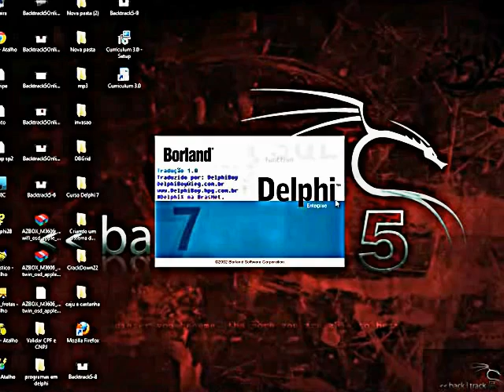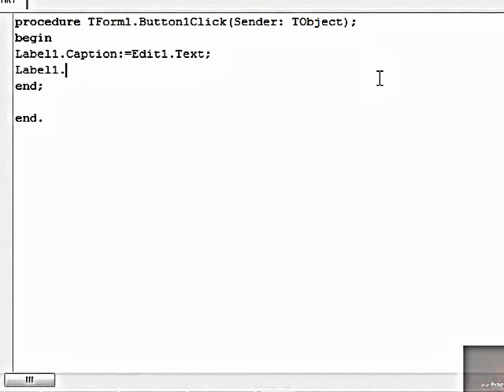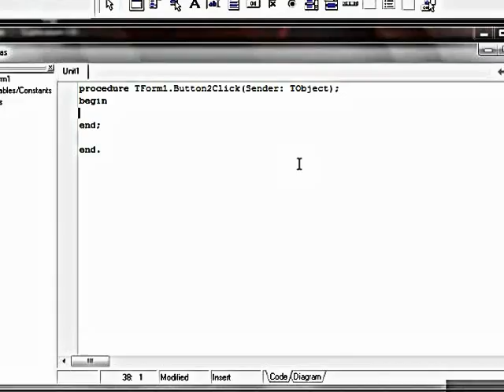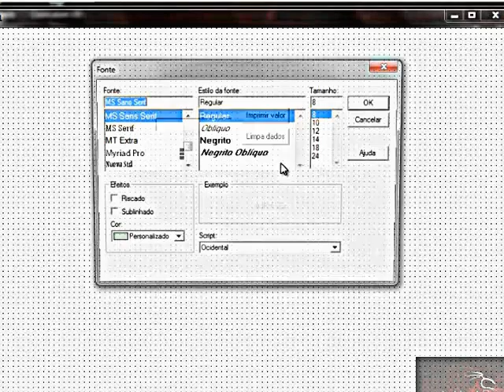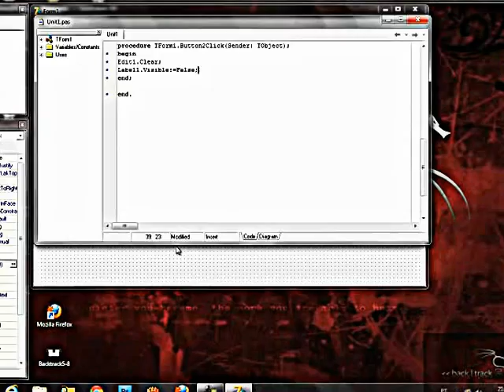Delphi 7 Edit,Label e Botao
programaçao,delphi,delphi 7,programaçao,windows,zoinhocardoso